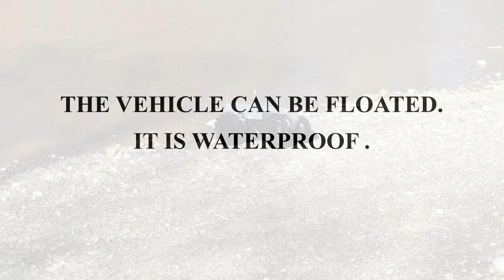Arduino Amphibious Vehicle Testing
Αn amphibious vehicle that can float and swim. Α program based on the Ardouino uno,
suitable on all surfaces due to the special materials on its wheels.